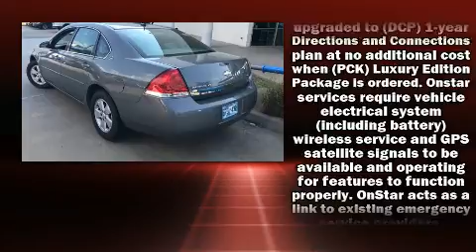2008 Chevrolet Impala LT in Tulsa, OK 74133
South Pointe Honda
9124 S Memorial Dr

You can expect a lot from the 2008 Chevrolet Impala. This 4 door sedan provides exceptional value! A 3.5 liter V-6 engine pairs with a sophisticated 4 speed automatic transmission, providing a smooth and predictable driving experience. All of the premium features expected of a Chevrolet are offered, including: front and rear reading lights, 1-touch window functionality, variably intermittent wipers, automatic temperature control, tilt steering wheel, power door mirrors, and remote keyless entry. Chevrolet ensures the safety and security of its passengers with equipment such as: dual front impact airbags with occupant sensing airbag, head curtain airbags, a panic alarm, onStar, and 4 wheel disc brakes. This car was designed with safety in mind, allowing you to drive with even greater assurance. Our experienced sales staff is eager to share its knowledge and enthusiasm with you. We'd be happy to answer any questions that you may have. We are here to help you.